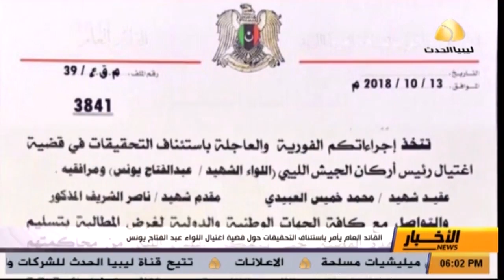قبائل المرج يطالبون سلامة بالعدول عن ترحيبيه لتعينات السراج الاخيرة في حكومته